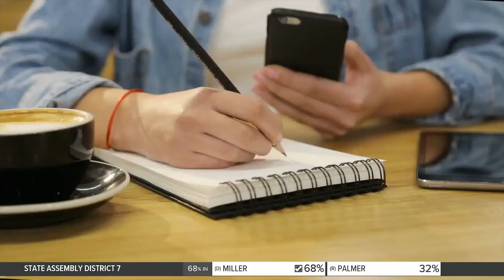Voting by phone needs to consider all risks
Casting your ballot over the phone could soon become a reality, but tech experts say we must consider all of the risks first. A former Department of Cybertech Security says voting by phone brings up accessibility issues.